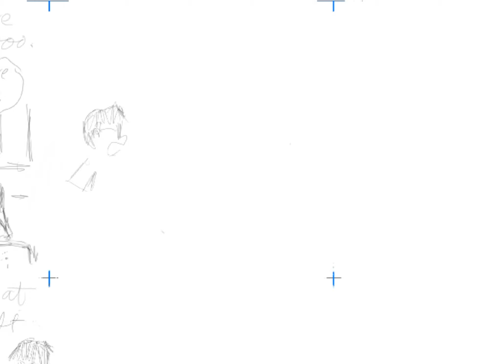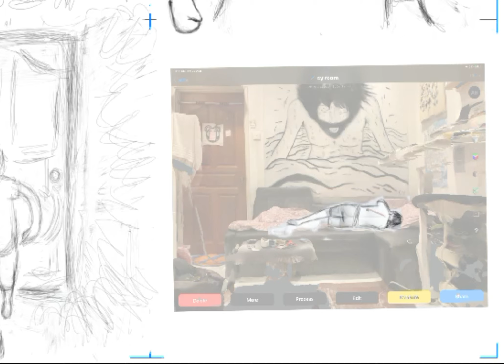First digital pencils - procreate timelapse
My first ever attempt in pencilling using the iPad.
Exclusive Procreate timelapse video for $5 patrons at my